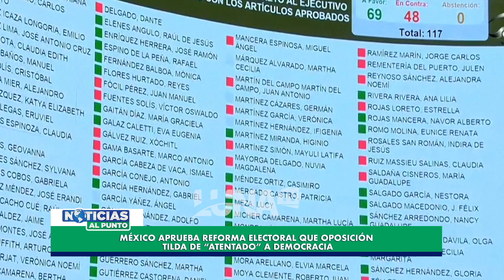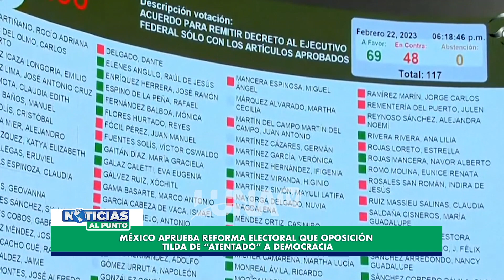Putin promete poner en marcha este año los misiles intercontinentales Sarmat